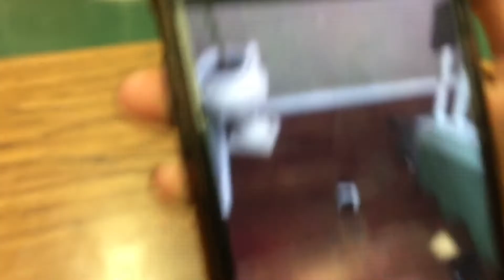johnny asks her to hoco